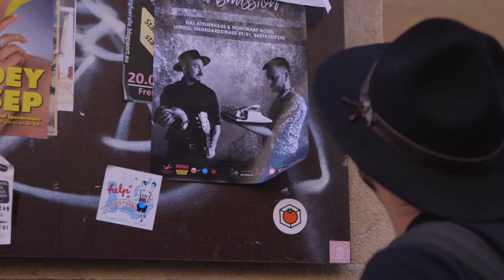Restless Hunter - YVI en Sasha Boole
Videoclip uit de documentaire 'Soort van Hetzelfde' van Jan Martien Dekker. In de documentaire volgen we de muzikanten YVI (Diederick Brandsma) en Sasha Boole (Oleksandr Bulich) op hun woelige zoektocht naar inspiratie en een objectief wereldbeeld. De documentaire vertelt het hedendaagse verhaal van een oorlog als inspiratiebron, twijfelende onzekerheden op het podium en proosten op de dood van een rebel. Het verhaal van twee personen op twee uiteinden van een continent die langzaamaan ontdekken dat ze niet zo verschillend zijn als ze aanvankelijk dachten.